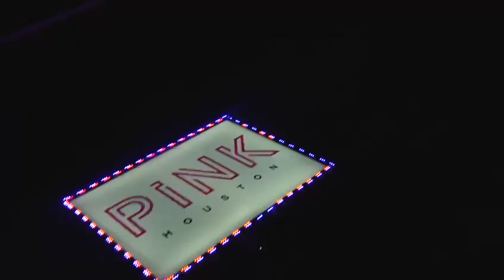$mooth Jone$ - South Pole Santa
This Santa from the SouthPole not that fat m#%# . Lost his lady but he dealing with it. Happy Holidays 🎄🌲🎄🌲🔫🔫

Shot by - Marcos Paz

WyaJonesy UheardthatnewJonesy Peace Love fashioninfluencers #🔫ov #✌🏿eace